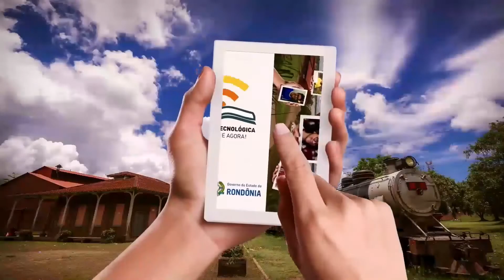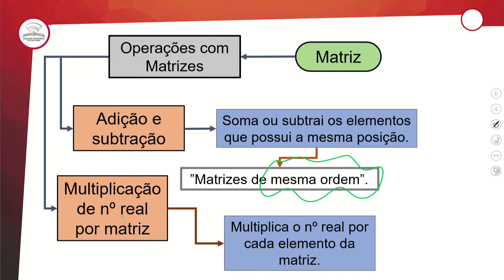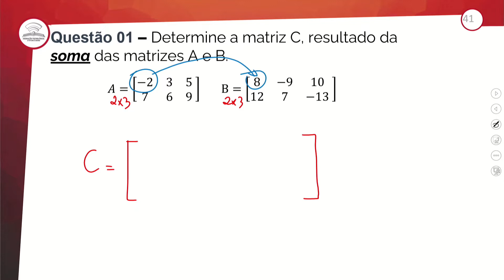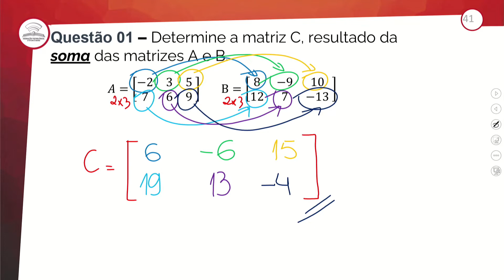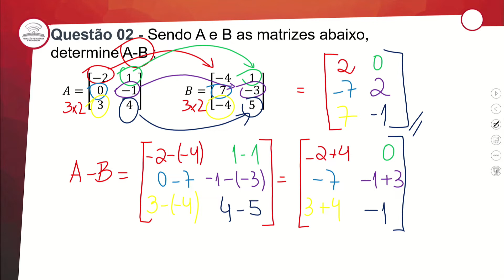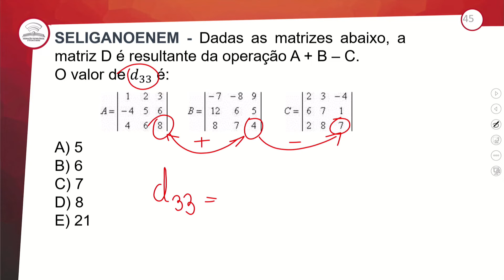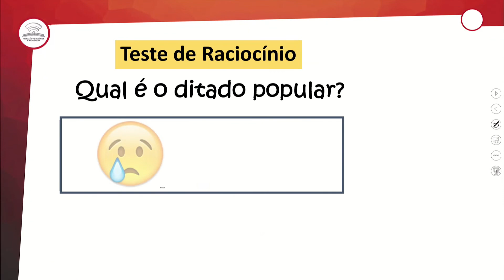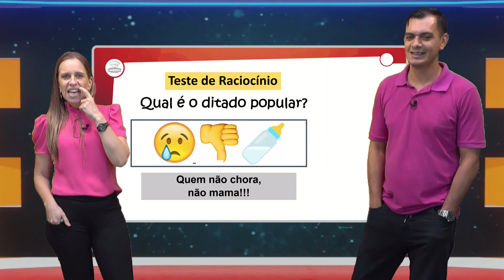10.2 - REVISÃO E CORREÇÃO - MATRIZES II – OPERAÇÕES COM MATRIZES